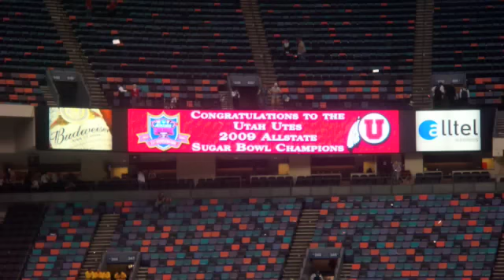Utah Utes Where Amazing Happens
Just a little video I made some pics I took were from the actual game some were from the internet enjoy GO UTES!!!2009 SUGAR BOWL CHAMPS!!